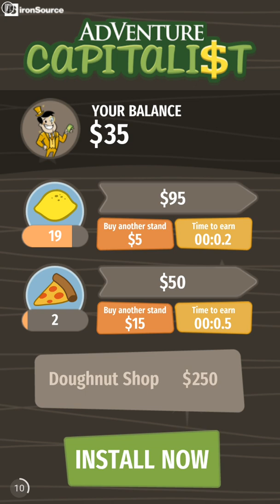Chichens from the past